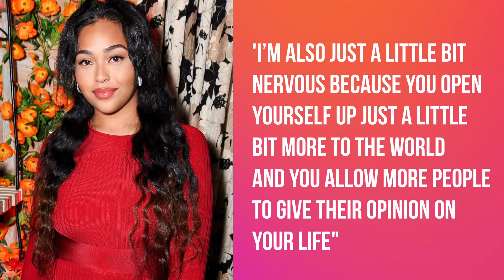Signs Jordyn Woods Was Going To Betray The Kardashians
Here are some of the red flags some people missed when it comes to Jordyn Woods' involvement with the Kardashians.

Cheating with your best friend’s older sister’s boyfriend is pretty shady, and everyone seems so caught off guard. But lets take a look back at Jordyn Woods, and see if we can spot any red flags. Or maybe, she wanted out of the Kar-Jenner clan altogether.

Kylie Jenner, and Jordyn Woods have been best friends and inseparable for about six years now. They met through Jaden Smith, in middle school because he and Jordyn were best friends (and claim to still be, until this weekend at least) he introduced Kylie and Jordyn to each other and the rest is history.